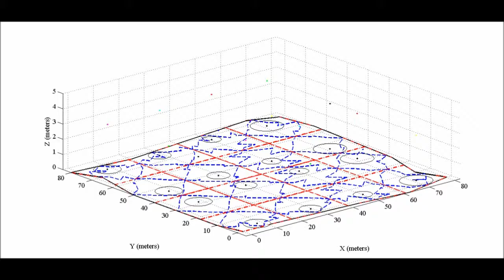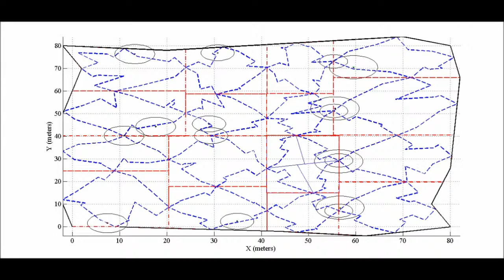Block sharing strategy for distributed area division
The video is 3x accelerated. A team of 16 heterogeneous UAVs use a 2x2 block sharing strategy to divide an irregular area in a distributed manner.